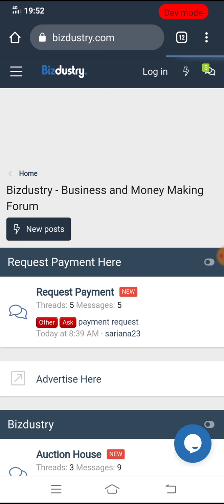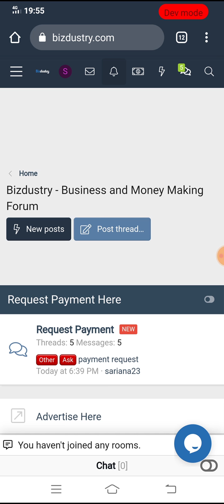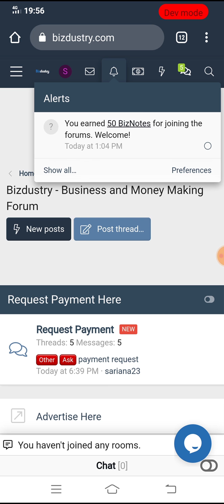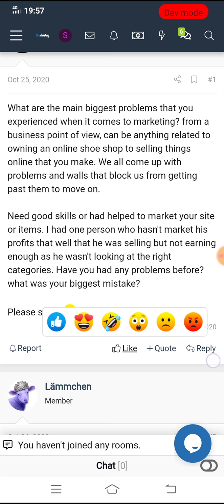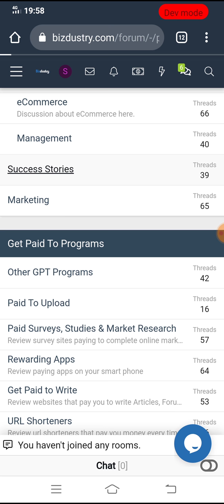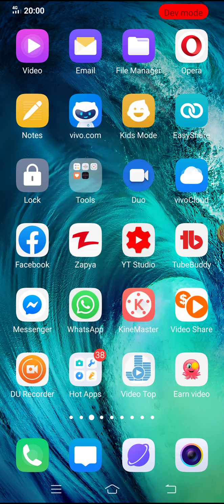New Crypto Earning Site 2021 Without Investment | Daily Earn Bitcoin Btc | Bizdustry.com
Facebook id

Instagram id

Thanks